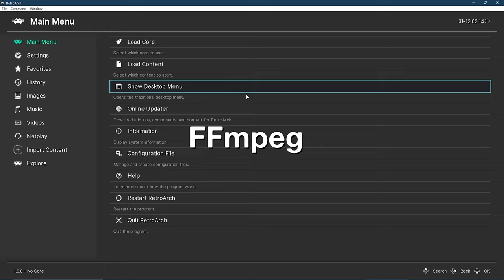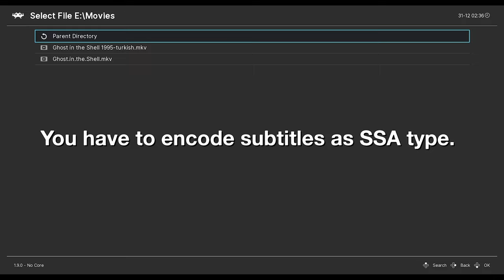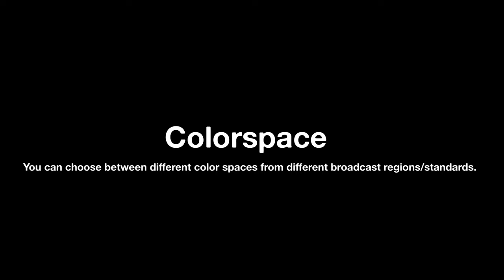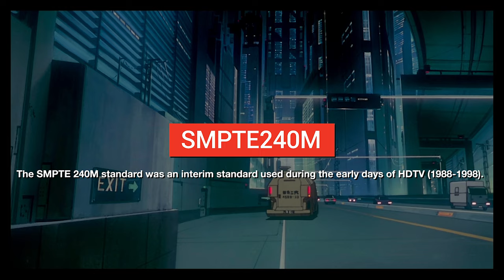LibRetro: Watching movies with RetroArch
FFmpeg is a Video/music player implemented in libretro. This is a very atypical libretro core, basically a movie player.

* Toggleable temporal interpolation (blends frames to fake 60 fps).
* Encoded SSA subtitles.
* Seeking w/ d-pad ( left/right 10s, up/down 1 min)
* Cycle between audio tracks with L1 and cycle subtitles with R1

The colorspace option lets you choose between a few different color spaces from different broadcast regions/standards.

You can find more information in here for color spaces;

The FFmpeg core has been authored by Fabrice Bellard and FFmpeg team.

RetroArch and LibRetro do not share any copyrighted system files or game content.

RetroArch and LibRetro do not share any copyrighted content/material.

"Kôkaku Kidôtai aka Ghost in the Shell, A cyborg policewoman and her partner hunt a mysterious and powerful hacker called the Puppet Master. Directed by Mamoru Oshii. Ghost in the Shell is a seinen manga series written and illustrated by Masamune Shirow."